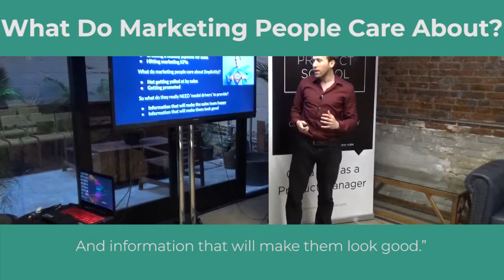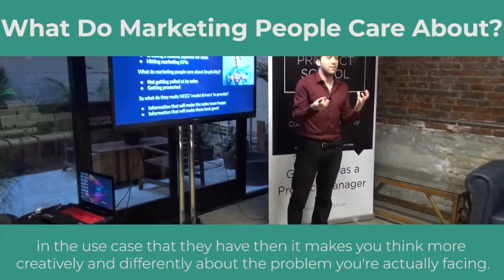Sneak Peek: What Do Marketing People Care About by Leadspace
Short video about what marketing people care about.

Our classes are part-time, designed to fit into your work schedule, and the campuses are located in 14 cities worldwide, including Silicon Valley, New York, Los Angeles and London.

In addition to classes, each of our campuses host weekly events with top industry professionals about Product Management, Data, Coding and Blockchain.